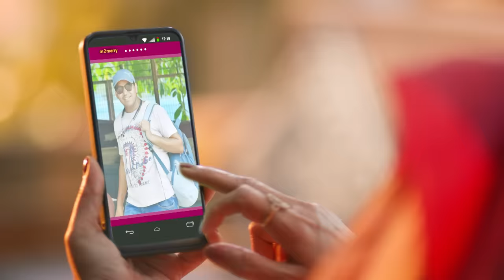Dwitiyo Basanta | Coming Soon | 15-11-2023 | New Serial | Sun Bangla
আসছে 'দ্বিতীয় বসন্ত', শুধুমাত্র Sun Bangla -য়